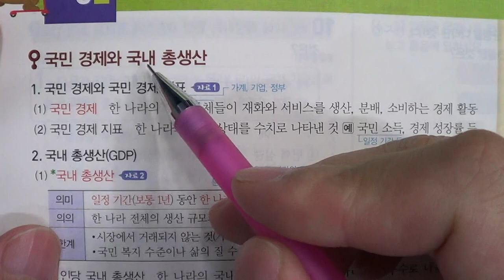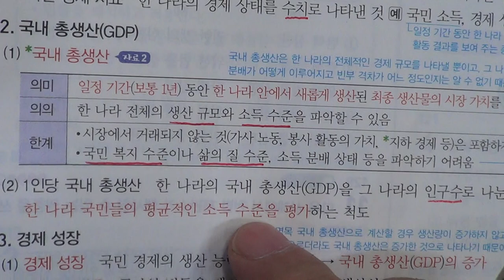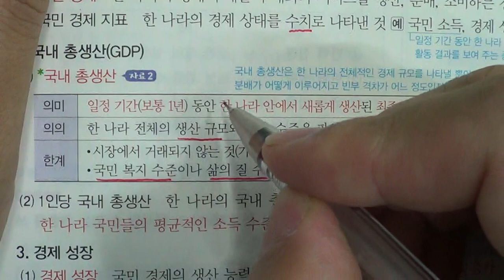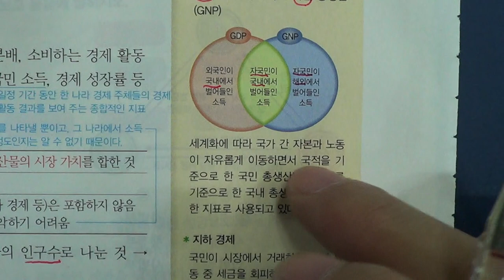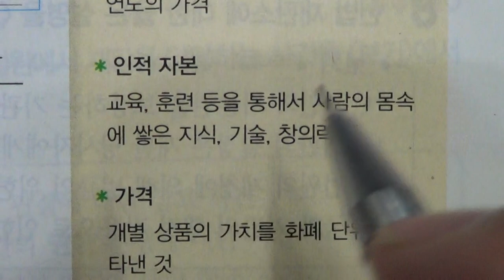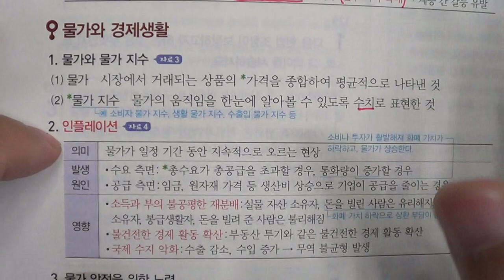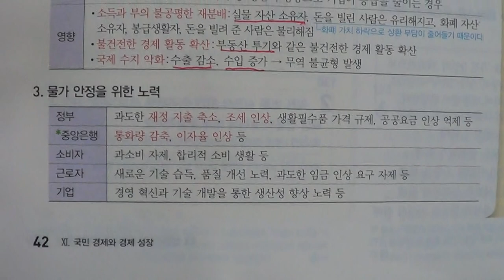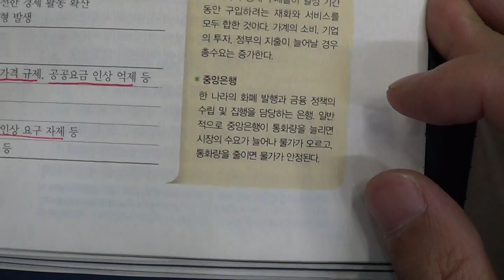■중등부 3학년 사회 11단원 1 국민 경제의 이해 2 물가와 경제생활■2학기 중간고사■송도신도시 송도 학원 종합학원 신송중 박문중 신정중 해송중